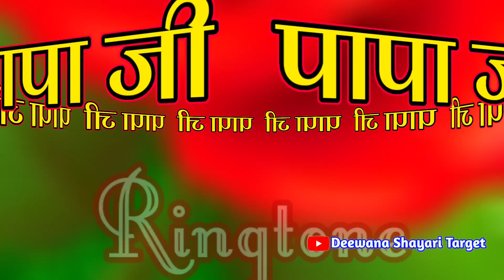Papa ke liye ringtone video🌹 पापा के लिए सुपरहिट रिंगटोन वीडियो🌹 Papa name ringtone video status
LOVE U ALL.  Take Care AND Be Positive.